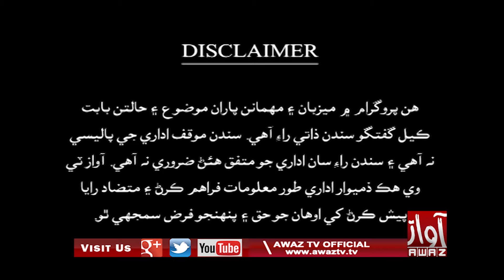Aakhir Chha Kajay | Part 01 | 15 03 2021 | Ali Raza Mangi